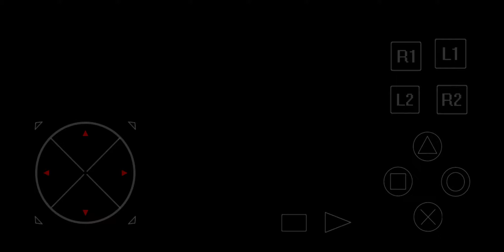안드로이드 PS1 에뮬레이터 ePSXe (Tempest X3)